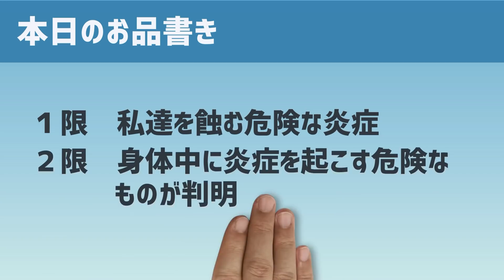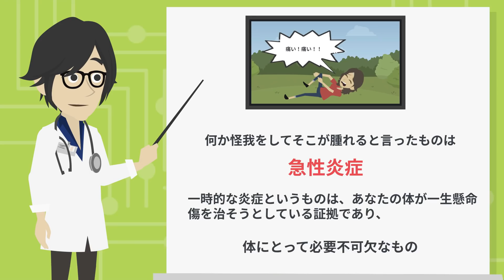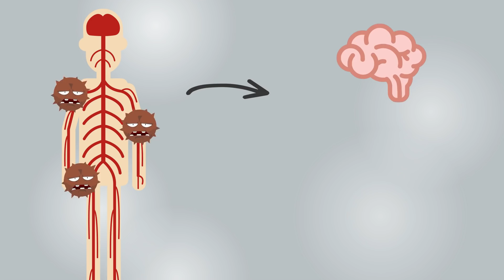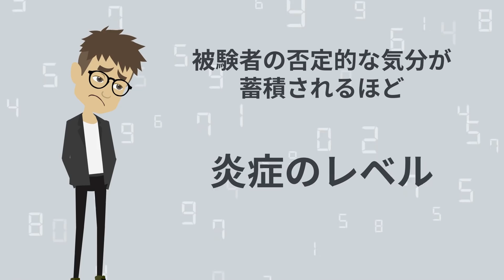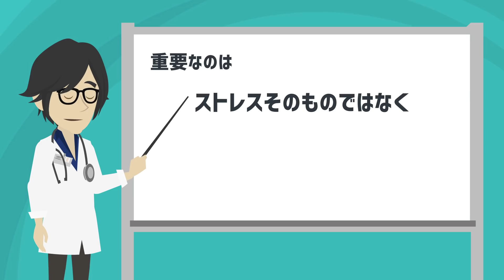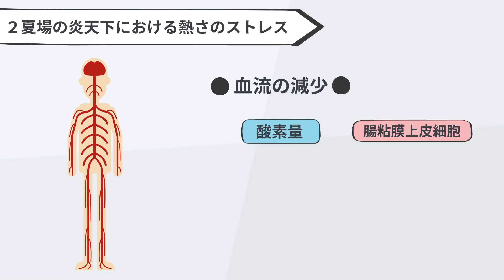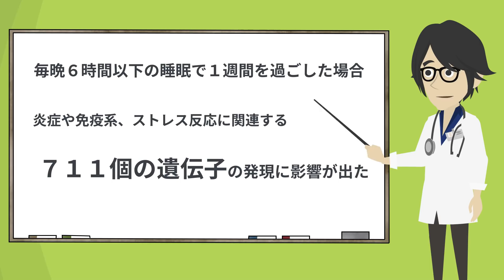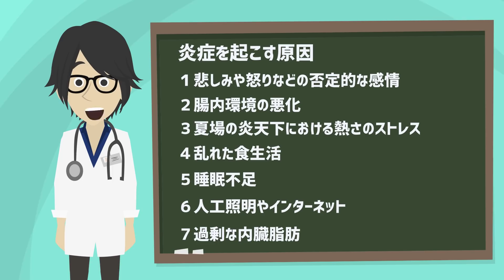【LIFEHACK】「身体中に炎症を起こす危険なものが判明！」を世界一分かりやすく要約してみた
▼ ▼【参考文献】
①
Negative and positive affect as predictors of inflammation: Timing matters
Jennifer E Graham-Engeland 1, Nancy L Sin 2, Joshua M Smyth 3, Dusti R Jones 2, Erik L Knight 2, Martin J Sliwinski 4, David M Almeida 4, Mindy J Katz 5, Richard B Lipton 6, Christopher G Engeland 7
②
Arthur A. Simen et al., "Cognitive Dysfunction with Aging and the Role of Inflammation," Therapeutic
Advances in Chronic Disease 2, no. 3 (May 2011): 175-95, doi:10.1177/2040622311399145.
③
Carin Warnoff, Mats Lekander, Tomas Hemmingsson, Kimmo Sorjonen,Bo Melin, Anna Andreasson(2017)Is poor self-rated health associated with low-grade inflammation in 43 110 late adolescent men of the general population? A cross-sectional study
④
Sin, N. L., Graham-Engeland, J. E., Ong, A. D., & Almeida, D. M. (2015).
Affective reactivity to daily stressors is associated with elevated inflammation.

1日5冊ほどの読書を5年以上続けている、心底本を愛するオタク。